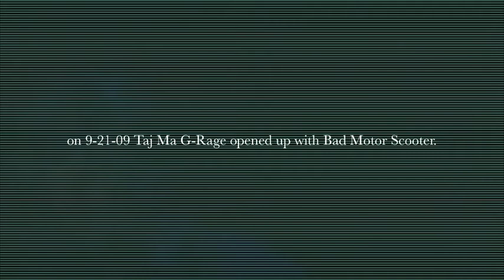Bad Motor Scooter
9-21-09  Taj Ma Garage opens with Bad Motor Scooter.  Kev IS SAMMY!